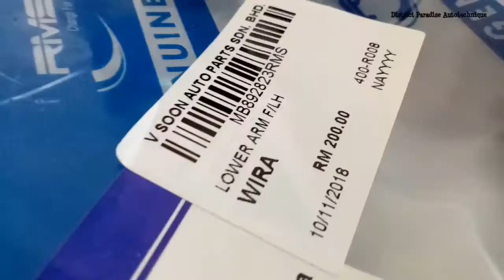Proton Wira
Dear our valued customers, we have a special annoucement to make:-

✅We provides service car on wheel
✅We provides a performance parts installation and garage on wheel that will go straight to your home, office and anywhere that u need us on the car service.
✅Specialized in technical assistance and inquiries on your wheel